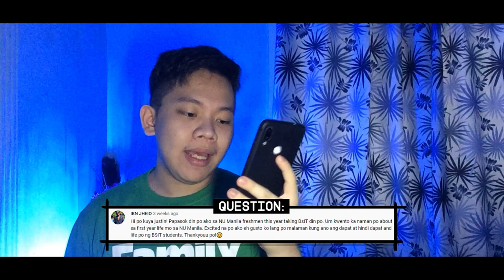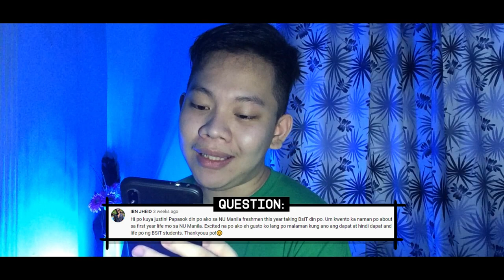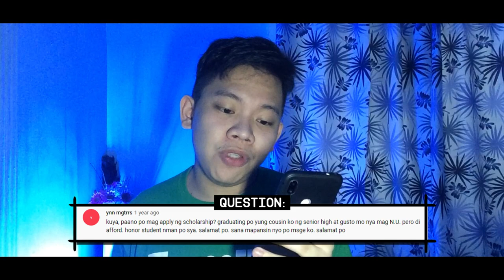MACKITanong: College life at National University EP.1 | Q&A | Justin Macki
I answered your questions about National University - Manila and my course/program which is BSIT. I'll try my best to answer. See you around!

PLS DESPERADO HAHAHAHAHA JK